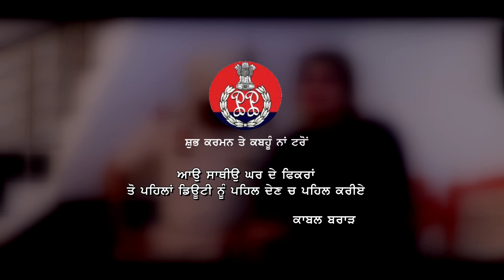Chhuttian#Kabal#Brar#Jbm#Motion#Pictures#New#Punjabi#Song#Punjabi#Song#Educational#Song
Song Chuttiyan
singer Kabal Brar Sukhdeep kaur
lyrics Pappy kammiana
Music Pamma Guru
Makeup Dharma
Thank Navjot Kaur
Camera Balour Singh
Lable Jbm motion pictures
Editing jbm motion pictures
Producer Mandeep Kaur
Director Jaswinder Jassi